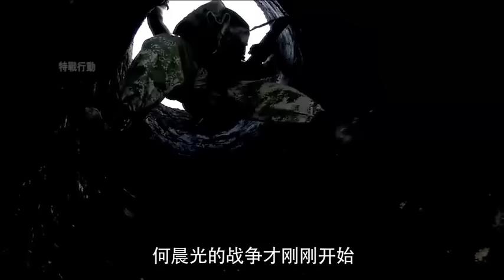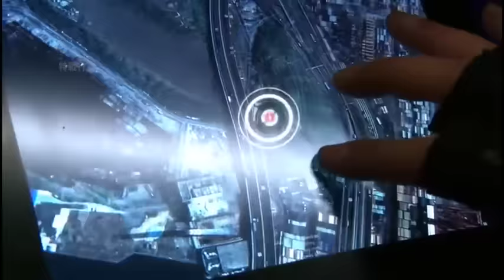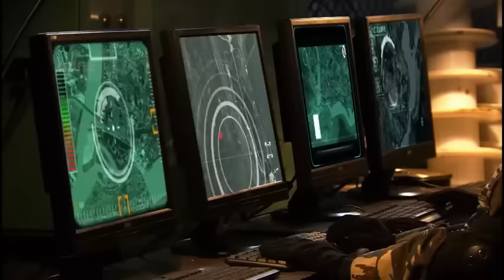特種兵電影，特種兵身手了得，偽裝成傷員，三招俘虜首長 🧨 功夫 | Kung Fu | 中国电视剧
WSTZBZLRCQWX